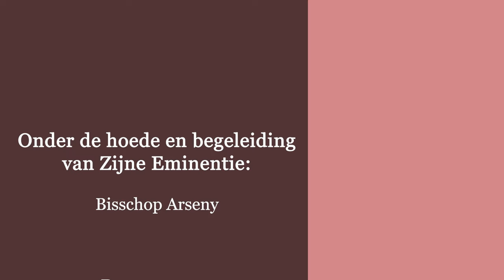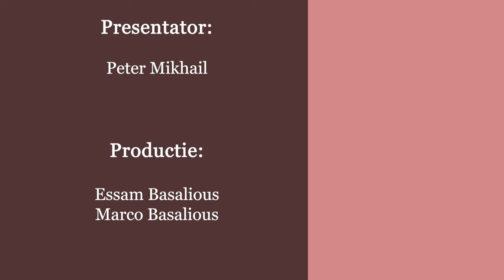Zondag van de Verlamde man - Aboena Mikhail Ibrahim - Diaken Peter Mikhail